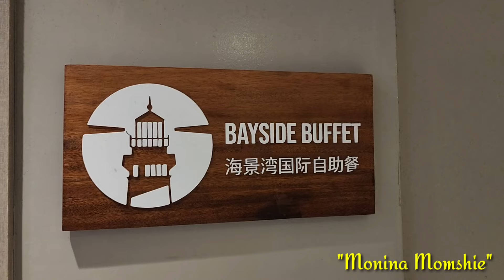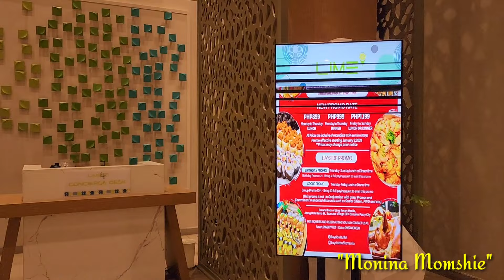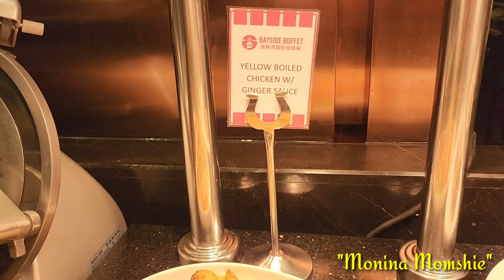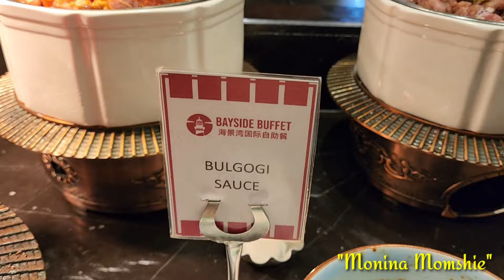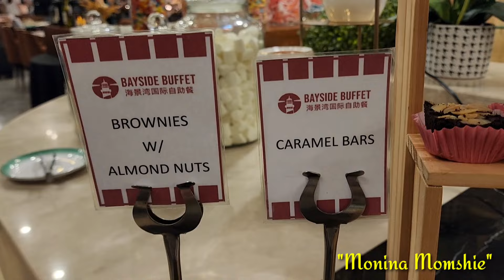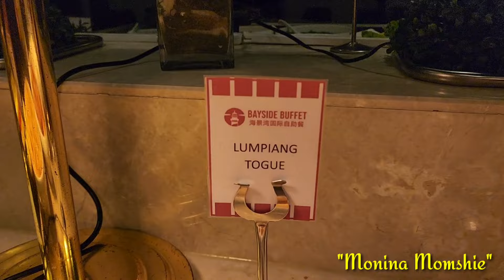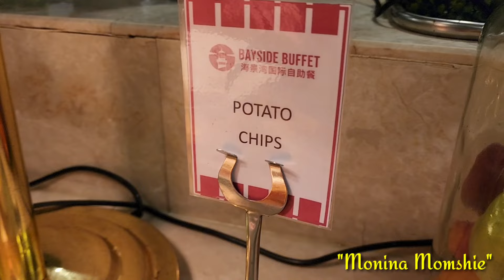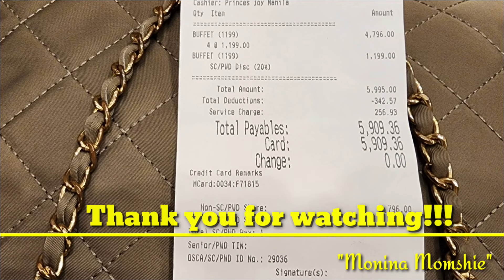BAYSIDE BUFFET in LIME RESORT MANILA BAY | SEPTEMBER 2024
Buffet Rates:
     Lunch Buffet:   P899.00net (Mon.-Thurs.)
         Time: 11am.- 2:30pm
     Dinner Buffet:  P999.00net (Mon.-Thurs.)
         Time: 6pm-10pm
     Lunch&Dinner Buffet: P1199.00net (fri.-Sun.)

Kids Rate:
     kids 4 yrs.old below free of charge
     kids 5 yrs.old -12yrs.old half price

Discount: Senior Citizen